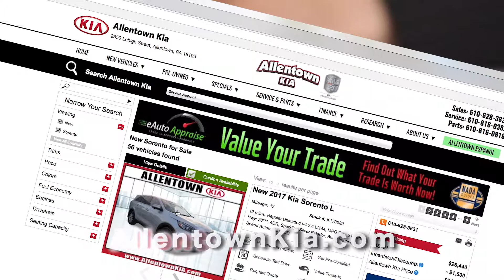Allentown Kia - Where We Just Say Yes!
Allentown Kia is your Lehigh Valley Kia Connection! We Just Say Yes to $5,000 minimum for ANY trade, and we just say YES to all credit, no matter what your situation we will get you in a vehicle! Stop by to see what makes us the #1 Kia Dealer in PA!

Allentown Kia
2350 Lehigh Street, Allentown, PA 18103